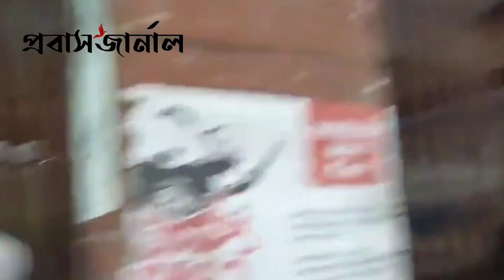জাবিতে রেজিস্ট্রারের ওপর জুতা নিক্ষেপ করলো শিক্ষার্থীরা